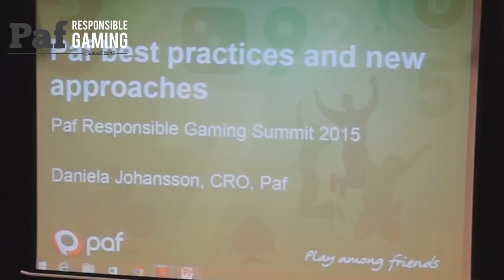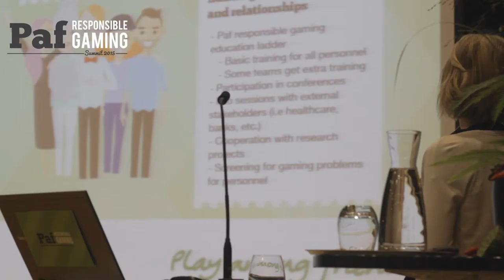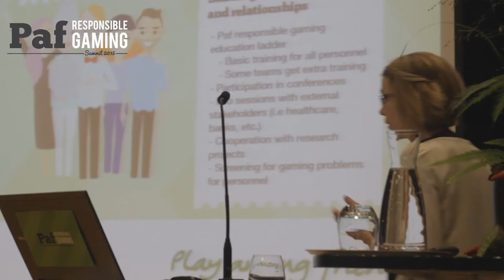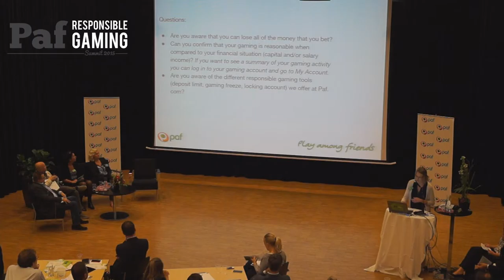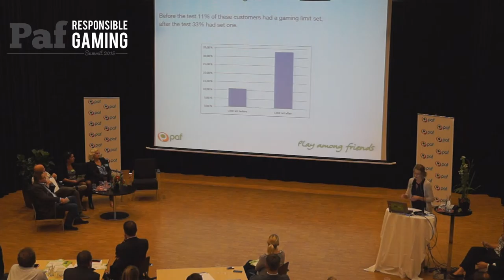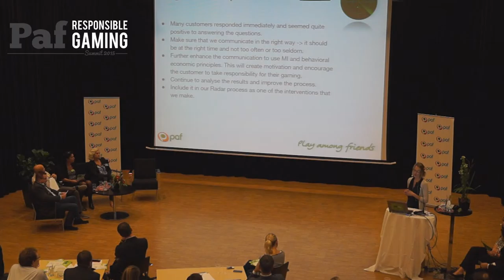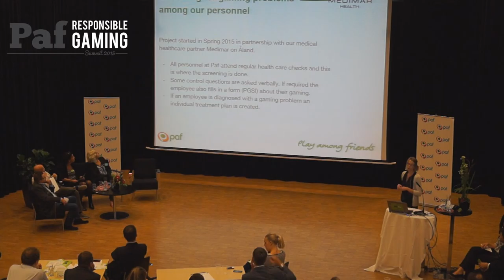Daniela Johansson, Paf. Gaming operators' best practices and new approaches.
Daniela has been working in the gaming industry and Paf since 2001. She started her career in the technical side of the business and has since then worked in both project- and team leading positions. The last couple of years her focus has been on responsible gaming. Since September 2014 she is part of the top management at Paf. She believes that responsible gaming is very important to the business and is a prerequisite in order to have long-lasting customer relationship.